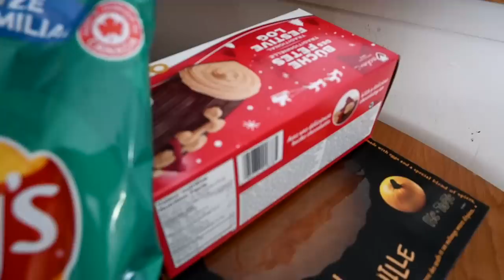Meeting The New Horse For The First Time!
DaybyDayVlogs
110 North Front Street - A3,
Suite #213
Belleville, Ontario, K8P 0A6
Canada